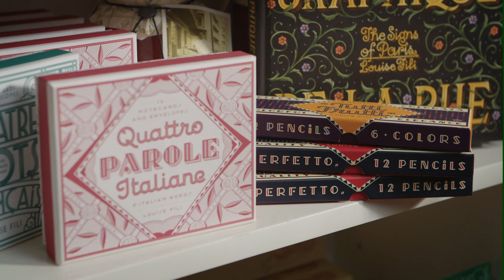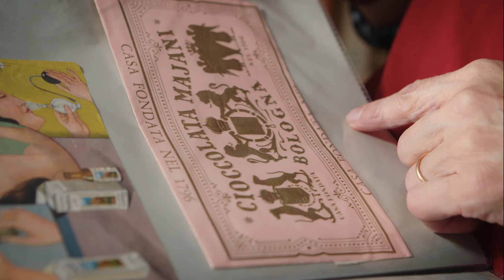SVA Subway Series Hall of Fame: Louise Fili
Designer Louise Fili discusses her three SVA subway posters including her latest which debuted in NYC subway stations in late August 2016. Film produced by Heller Films. SVA will honor Fili with the 28th annual Masters Series Award and Exhibition in Fall 2016. “The Masters Series: Louise Fili” will be the first comprehensive retrospective of the designer’s influential career and include her book jacket, branding, food packaging and restaurant identity work.